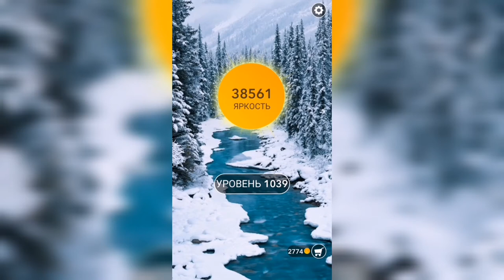Word / Слово Крест: Поиск русского кроссворда / Уровень 1039